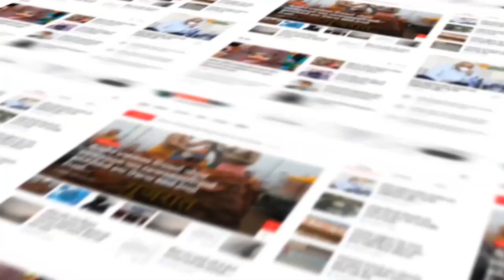Sabarkantha : અંબાજી દર્શન કરી પરત ફરતા પરિવારને અકસ્માત નડ્યો..